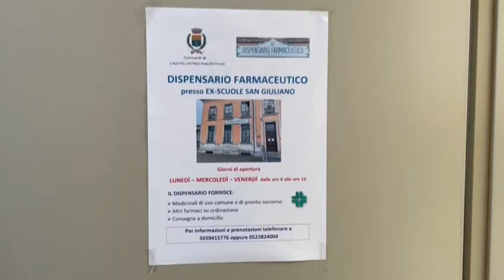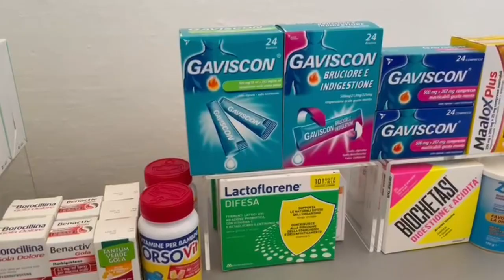A San Giuliano di Castelvetro Piacentino l'apertura di un dispensario farmaceutico